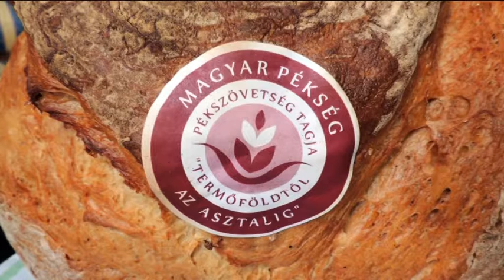Tea Glóriával 2016.08.10. IV. rész. hatoscsatorna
Az Orzág Kenyere
Műsorvezető: Geszty Glória
Vendég: Lakatos Tibor alelnök Magyar Pékszövetség
Ligeti András elnökségi tag Magyar Pékszövetség